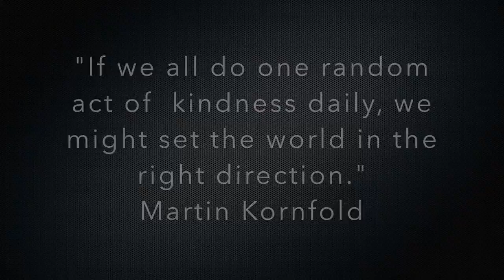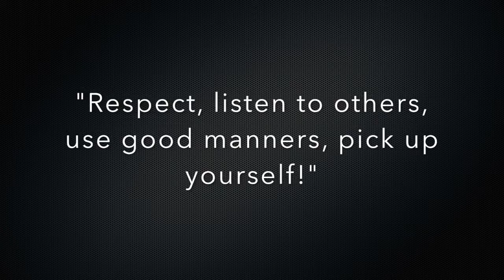Scholls Heights Kindness Boomerang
A video made by our 5th grade Digi-Knight Technology Team showing how kindness spreads.